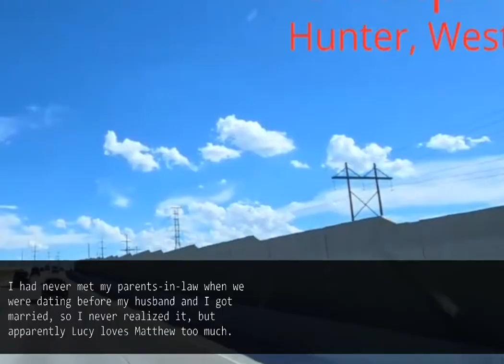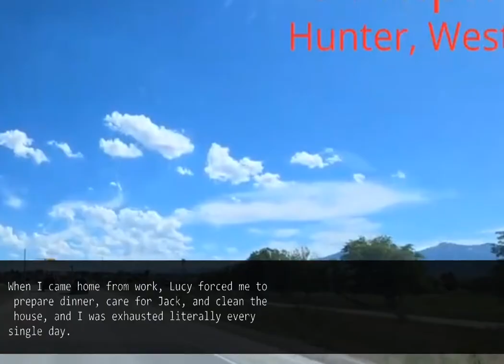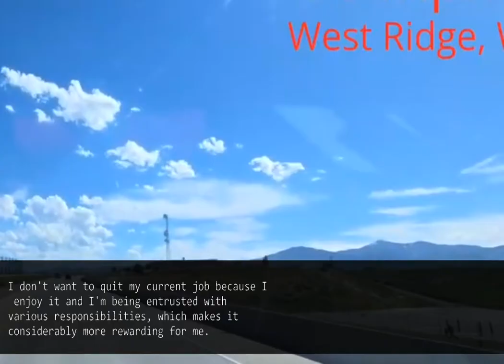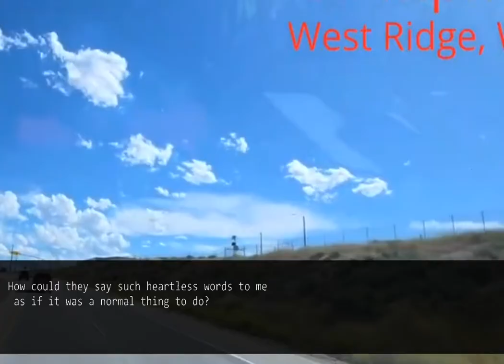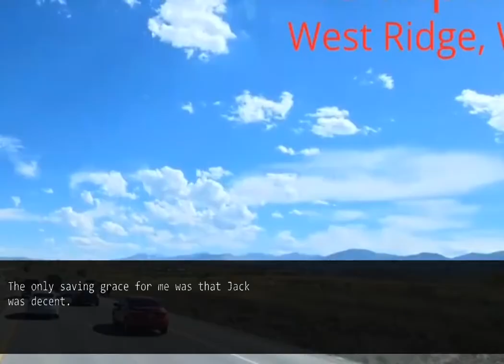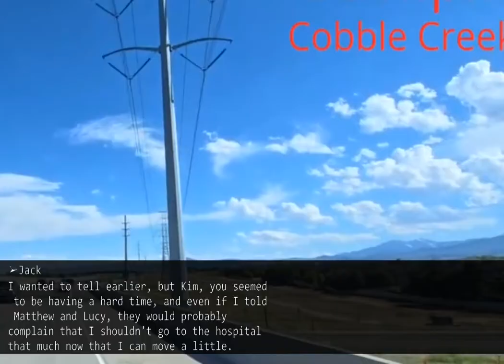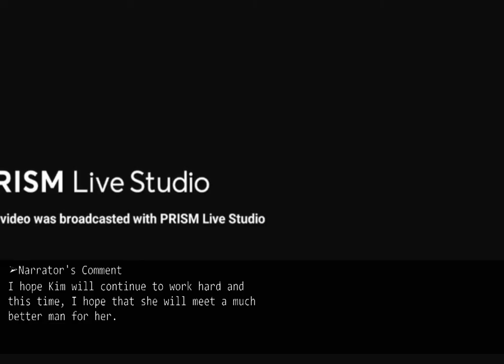My husband and his mother leaves for a trip and forces me to look after his father.